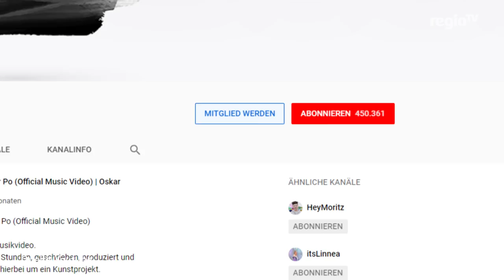CHEFSACHE: Mein Sohn der Youtube-Star!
Mein Sohn der Youtube-Star!. Oskar ist Vlogger und sein Youtube-Kanal richtig erfolgreich. Sein Vater Tobias spricht über das Leben hinter den Kulissen, wie es ist, seinen Sohn zu managen und dass das von vielen begehrte Leben als Influencer neben einem interessanten Hobby auch ein richtig anstrengender Job ist.